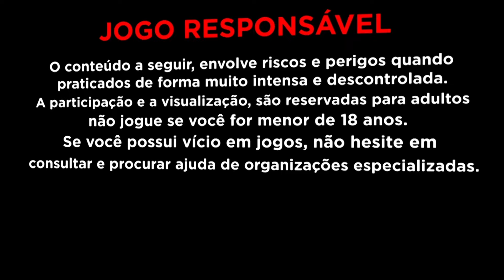O CASAL SUBIDOR DE BANCAS BAIXAS da PG